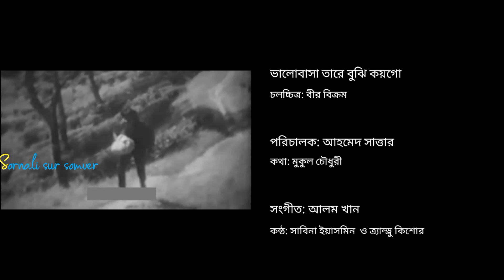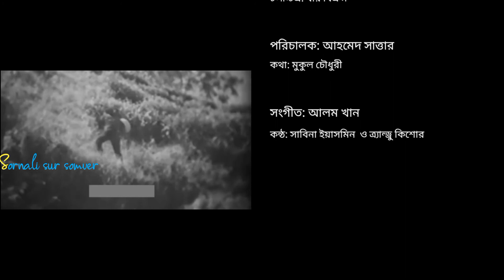ভালোবাসা তারে বুঝি কয়গো, দুটি মন মিশে যদি যায়গো/valobasa tare buji koigo(সিনেমাস্কোপ)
চলচ্চিত্রঃ বীর বিক্রম(bir bikrom)
পরিচালকঃ আহমেদ সাত্তার
কথাঃ মুকুল চৌধুরী
সংগীতঃ আলম খান
কন্ঠঃ সাবিনা ইয়াসমিন ও ত্র্যান্ড্রু কিশোর